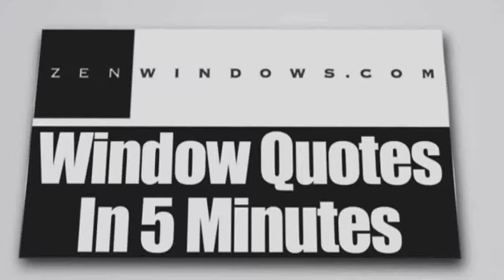Sliding Glass Doors Elgin TX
Customer-Driven Design

We offer the following types of replacement windows in Austin TX:

Awning windows
Bay windows
Bow windows
Casement windows
Double hung windows
Garden windows
Hopper windows
Picture windows
Round top windows
Slider windows
Special shape windows
Patio doors